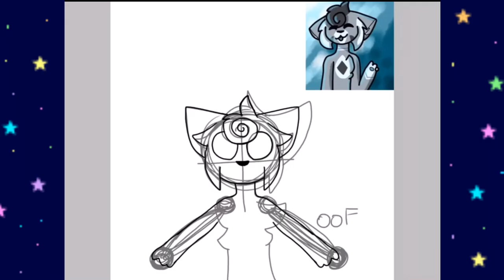Rain { Gift for QuickSilver }